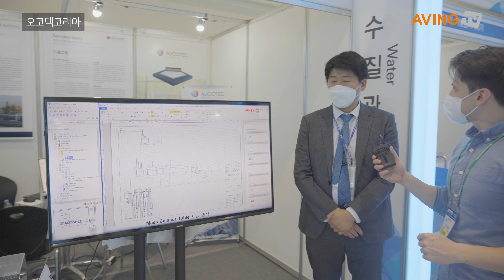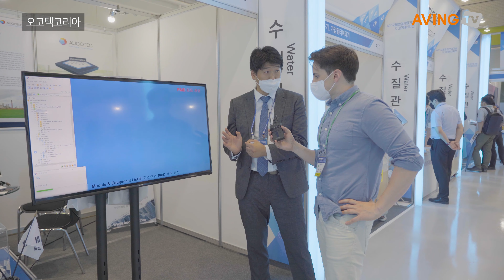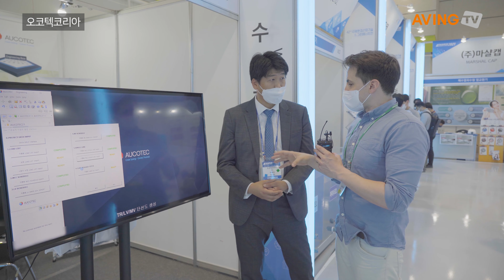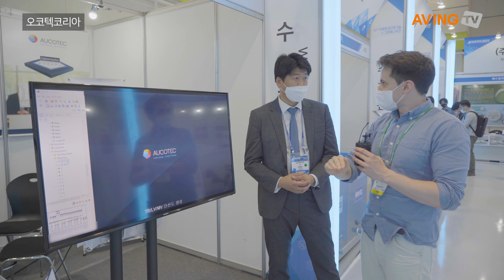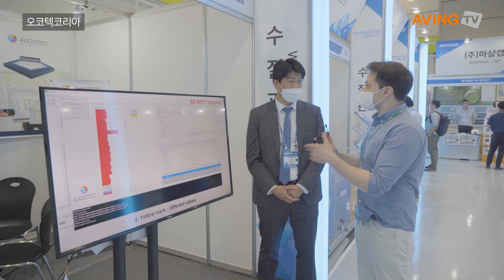오코텍코리아, ENVEX 2021 참가해 지능형 다이어그램 플랫폼 '엔지니어링 베이스' 공개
오코텍코리아는 7월 8일(목)부터 오는 10일(토)까지 서울 코엑스(COEX) C홀에서 열리는 'ENVEX 2021(국제환경산업기술&그린에너지전)'에 참가해 지능형 다이어그램 플랫폼 '엔지니어링 베이스'를 소개했다.

35년 이상의 개발 업력을 지닌 AUCOTEC은 기계, 플랜트 설비, 차량의 수명 주기에 걸쳐 사용되는 엔지니어링 소프트웨어를 제공하는 글로벌 기업으로 본사는 독일 하노버에 있다. 대형 플랜트 시스템의 플로우 다이어그램 및 프로세스 제어·전기 기술에서 차량 산업의 모듈식 내장 전원 공급 유닛까지 다양한 솔루션을 보유했다.

오코텍코리아 관계자는 "2016년에 설립된 오코텍코리아는 자동화 장비, 반도체 설비, 자동차 하네스, 전력 시스템뿐만 아니라 환경·화학·해양·석유·가스 플랜트 공정 산업 등 국내 다수의 대·중소 기업에 데이터베이스 기반 스마트 솔루션을 제공한다"라고 회사를 소개했다. 이어 "기존 그래픽 중심에서 단일 데이터베이스 중심으로의 전환을 통해 데이터 정합성과 설계 및 도면관리의 효율성을 극대화한다"고 덧붙였다.

ENVEX 2021에 참가한 오코텍코리아의 '엔지니어링 베이스' | 촬영-에이빙뉴스

이번 전시회에서 선보인 '엔지니어링 베이스(Engineering Base)'는 플랜트, 장비, 자동차, 프로세스 등 여러 산업군의 선진 기업과 공동개발을 통해 만들어진 솔루션으로, 단일 DB를 기반으로 자동화 기능을 제공하는 지능형 다이어그램 플랫폼이다.

이는 기존의 그래픽 위주 설계 방식이 가지는 설계 효율, 설계 품질의 문제를 해결하기 위한 솔루션으로서 데이터 기반의 설계 환경을 통해 도면 자동화, 도면 정합성 유지, 설계의 사전 품질 검증 등을 지원함으로써 Time-to-Market 공정을 최대 60%까지 줄일 수 있는 설계 솔루션이자 디지털 도면 관리 시스템이라는 게 관계자의 설명이다.

한편, 42회째를 맞은 ENVEX 2021은 국내에서 가장 오래된 환경기술 전문 전시회로, 국내 환경기업의 해외판로와 내수시장 개척을 위해 해마다 비즈니스 장을 열어왔으며 1,000명 이상의 해외 바이어를 유치하여 국내 참가기업과 비즈니스 매칭을 돕고 있다.

환경보전협회, 한국환경산업기술원, 한국환경공단, 수도권매립지관리공사, 한국수자원공사, 한국환경산업협회가 주관하는 ENVEX 2021의 전시 품목은 다음과 같다. 환경산업기술 분야 △수질 △대기 △폐기물 △측정분석기기 △친환경 자동차 산업 △수변구역 생태복원 △해수 담수화 △화학 △정부정책홍보 / 그린에너지 분야 △친환경 자동차 산업 △태양광 및 태양열 △풍력 △수소, 연료전지 △소수력 △지열 △해양 △가스화 및 바이오